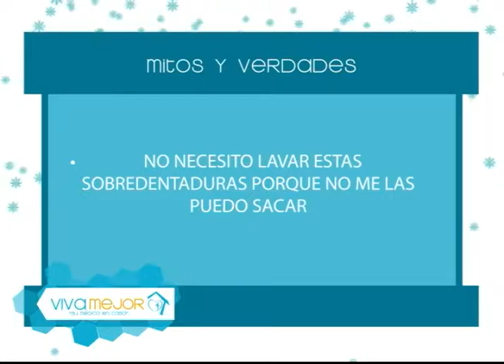Mitos y verdades sobre la perdida de dientes l El edentulismo